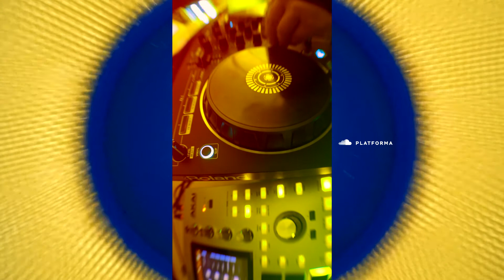Wellboy - Ворогів на Ножі ( Dj Platon Live Funky Mixing )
Contains: Disco love (instrumental)